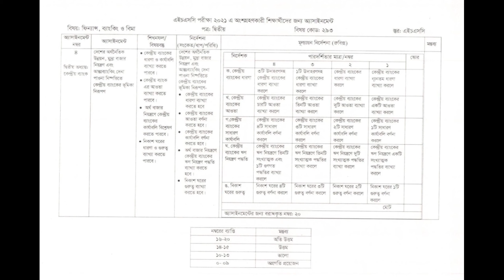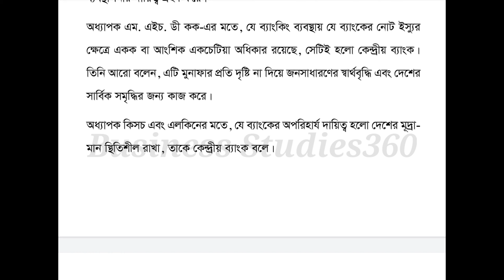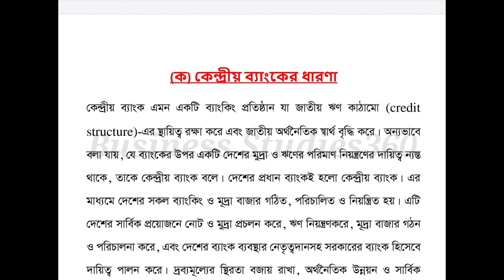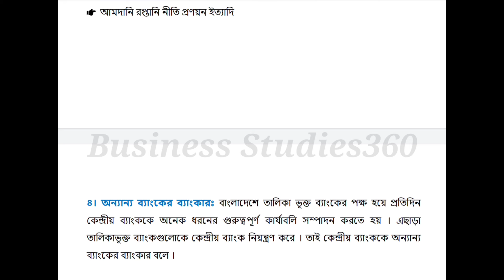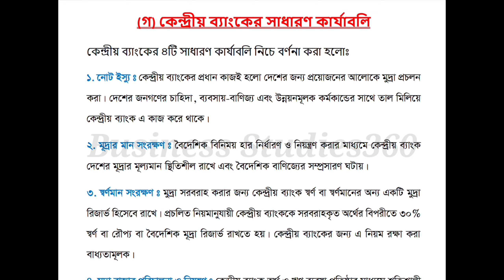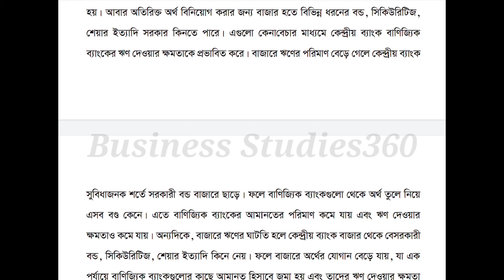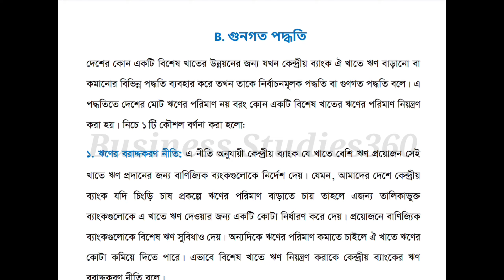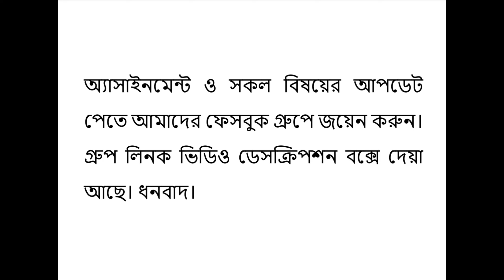HSC 2021 6th Week Finance Assignment | HSC 2021 Finance Assignment 6th Week Answer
Business Studies360 চ্যানেলে আপনাকে স্বাগতম 🙂

আমি এখানে চেষ্টা করেছি খুব সহজে HSC-2021 এর ৬ষ্ঠ সপ্তাহের ফিন্যান্স, ব্যাংকিং ও বিমা অ্যাসাইনমেন্টটি (অ্যাসাইনমেন্ট নং- ০৪) সমাধান করতে। আশা করি উক্ত সমাধানটি নির্ভুল হয়েছে ও আপনাদের জন্য হেল্পফুল হবে।

সকল অ্যাসাইনমেন্টের আপডেট পেতে Business Studies360 এর ইউটিউব চ্যানেল ও ফেসবুক গ্রুপের সাথেই থাকুন। ধন্যবাদ!